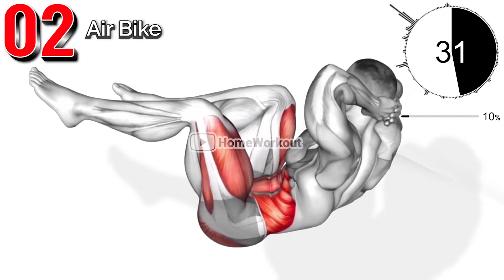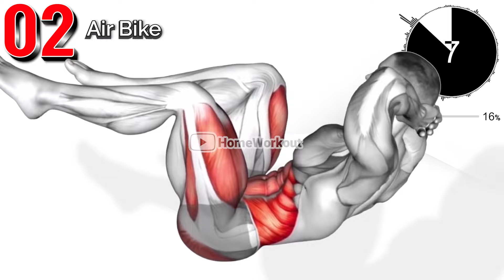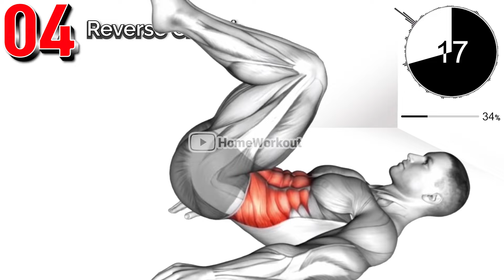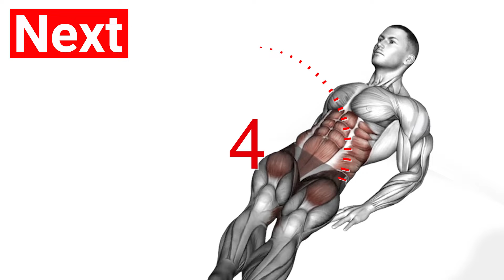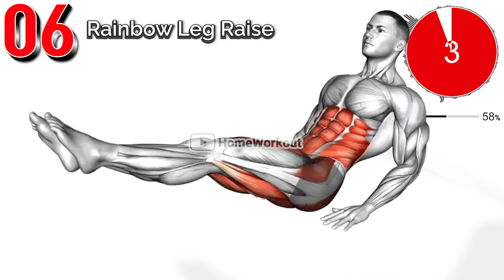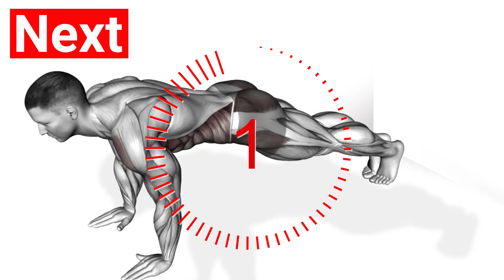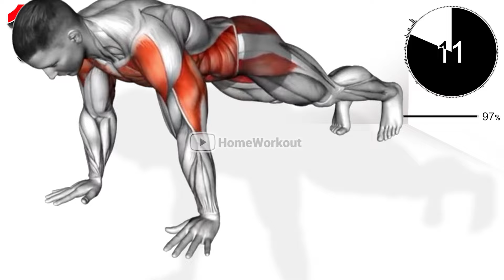Powerful Abs-building Exercises that are Tough but Effective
It is a strong and effective abdominal exercise routine that provides sufficient satisfaction by continuously stimulating the abdominal muscles.
If you have become lax with your usual abdominal exercises, please do strong abdominal exercises periodically.

00:00 Lying Bicycle Crunch (Warm Up)
00:44 Air Bike
01:24 Toe Touch
02:05 Reverse Crunch
02:46 Lying Tuck-up
03:27 Rainbow Leg Raise
04:09 Criss Cross Leg Raises
04:49 Wiper
05:30 Plank Jacks
06:11 Plank Side Walk